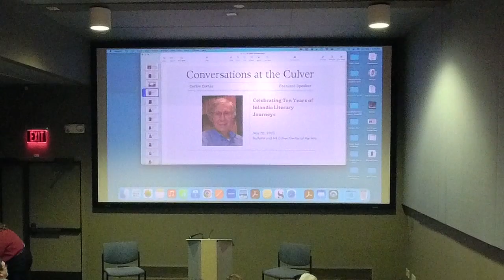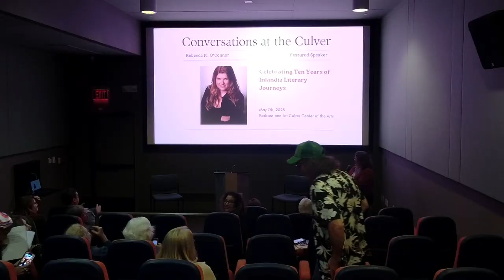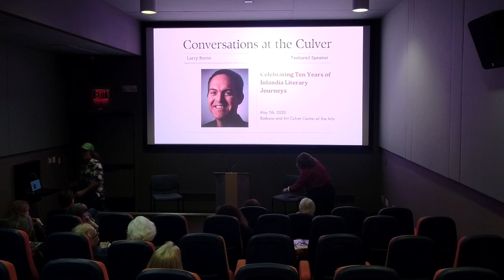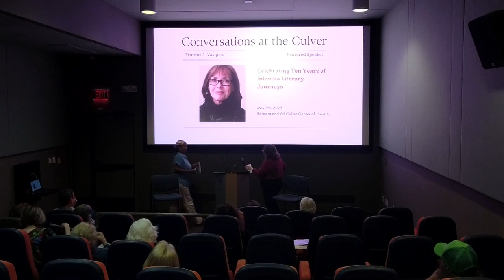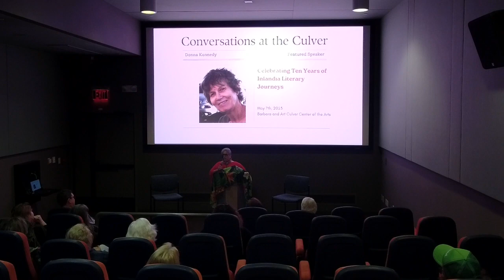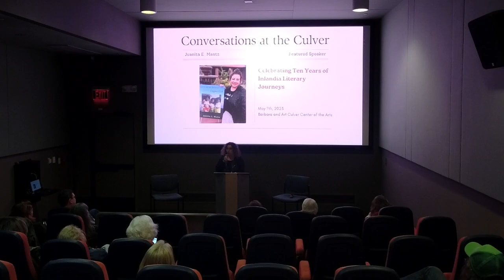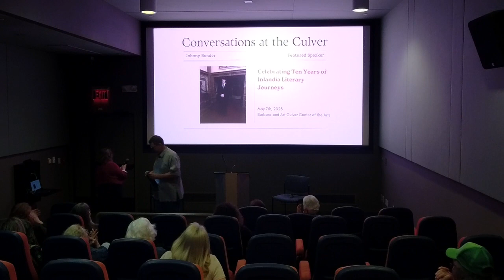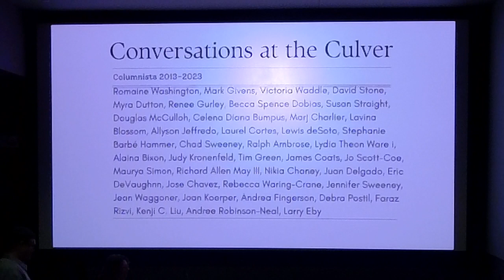Celebrating Ten Years of Inlandia Literary Journeys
Celebrating Ten Years of Inlandia Literary Journeys. Join column creators Johnny Bender and Cati Porter along with columnists from across the region for a look back at some of the most memorable columns, and a special tribute to our Inlandia Literary Journeys video interview series co-host Orlando Ramirez.